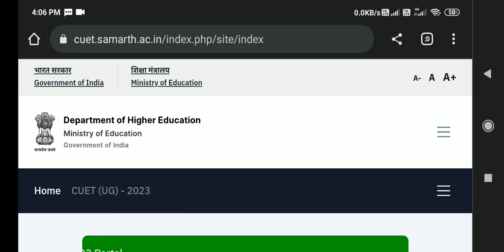CUET UG 2023 Paper Revised Final Answer key. How to Download CUET UG 2023 Final Answer key Update.